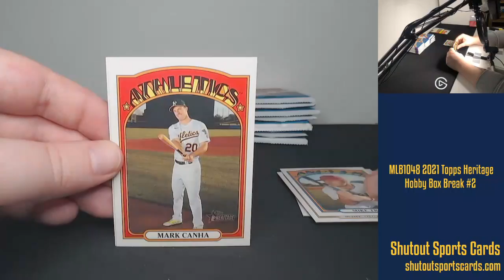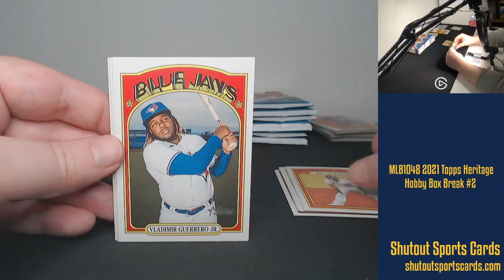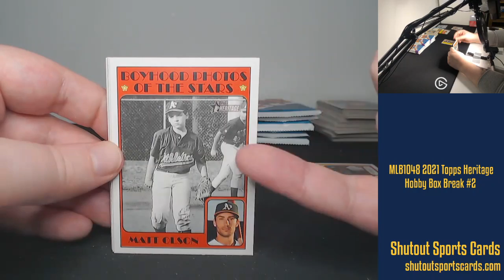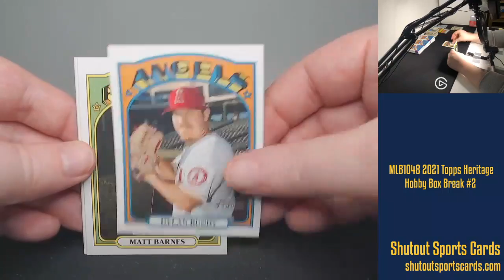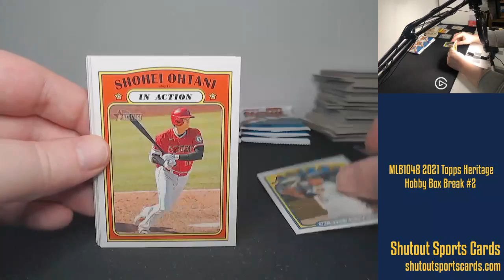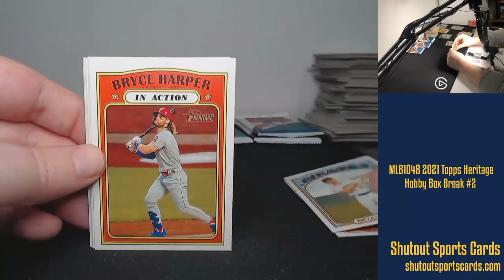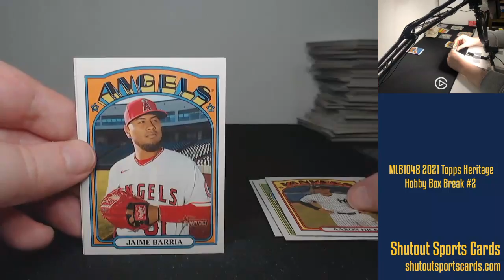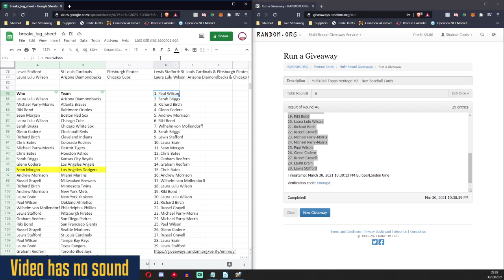MLB1048 Topps Heritage Baseball Hobby Box Break #2